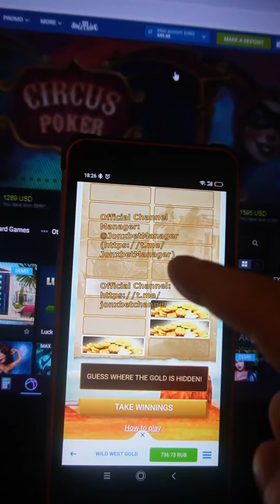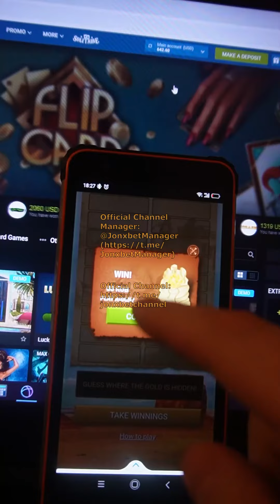wildwestgoldstrategy wildwestgold wildwestgoldhack 1xbetwildwestgoldcheat 1xbetwildwestgold